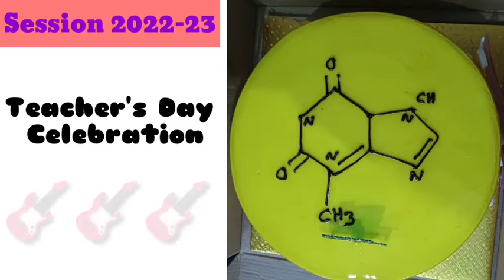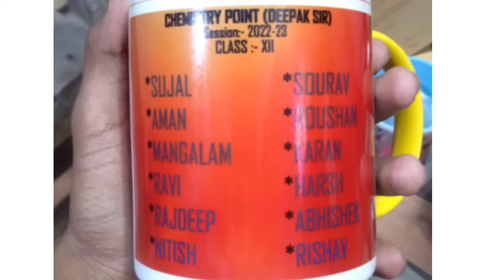TEACHER'S DAY CELEBRATION ||CHEMISTRY POINT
Teacher's Day celebration for Deepak sir.